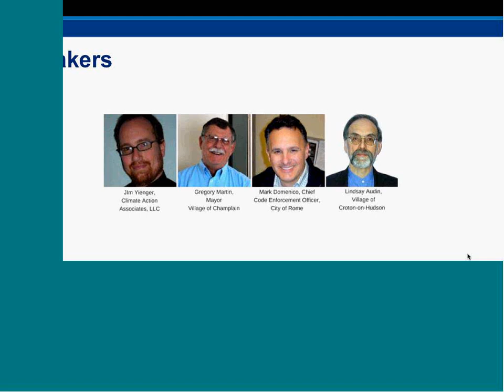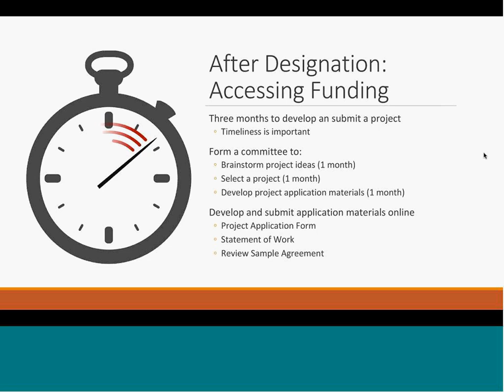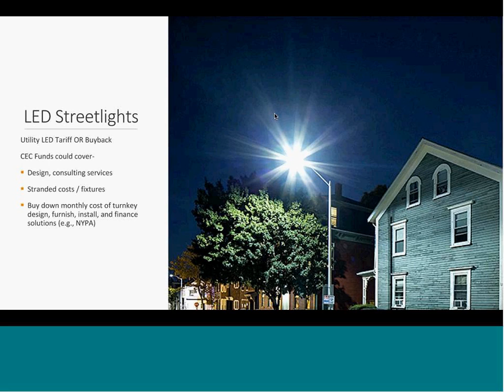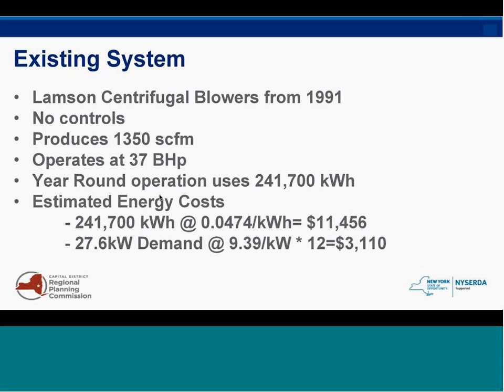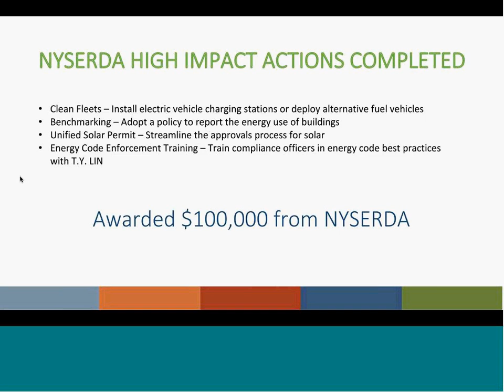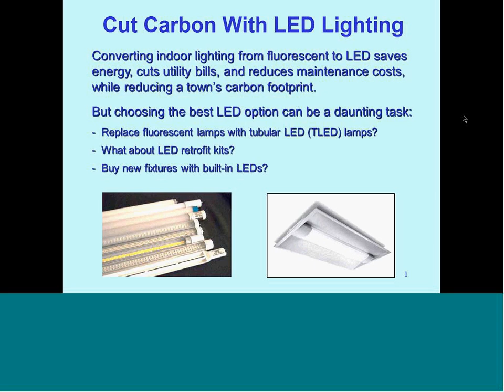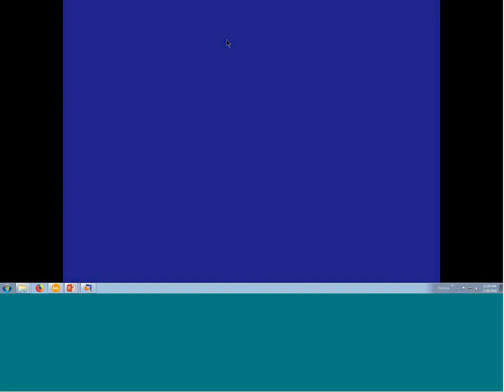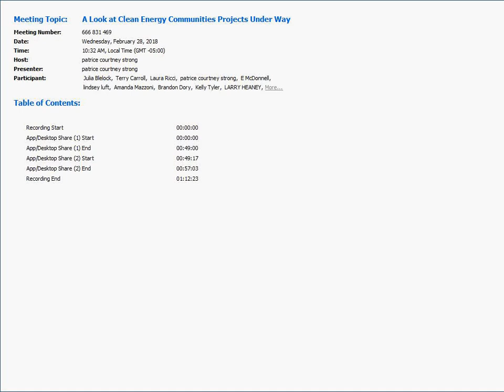Keys to Successful Municipal Energy Projects: From Planning to Implementation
Presenters Include:
-Jim Yienger, Climate Action Associates, LLC
-Gregory Martin, Mayor, Village of Champlain
-Mark Domenico, Chief Code Enforcement Officer, City of Rome
-Lindsay Audin, Village of Croton-on-Hudson